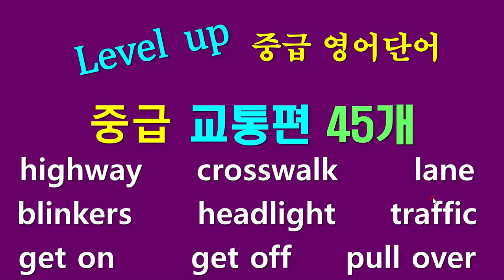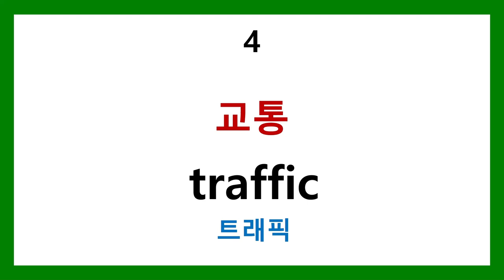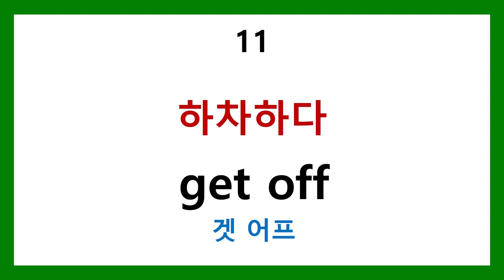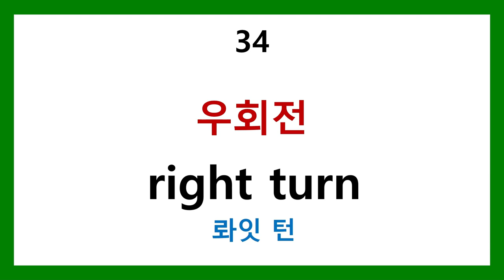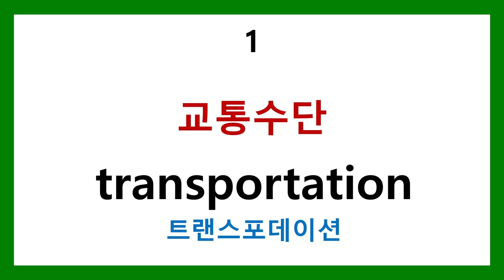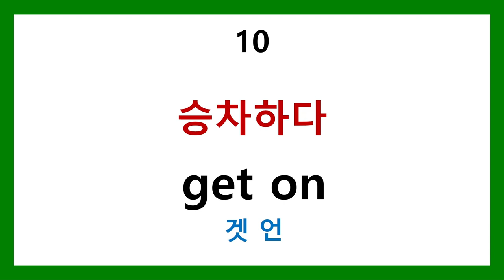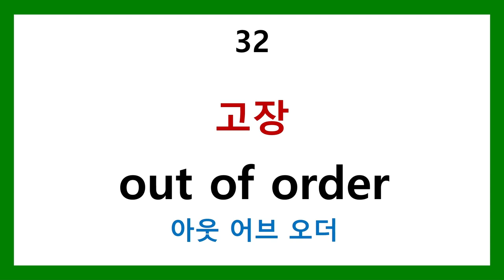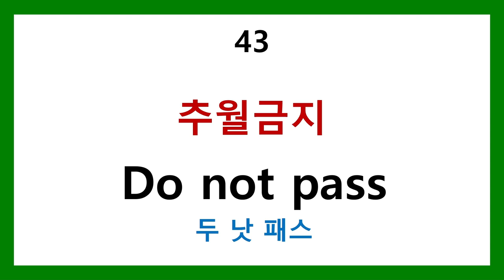영어단어 레벨업 - 교통편 45개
어휘를 더 많이 알수록 더 잘 들리는 것이 영어입니다.